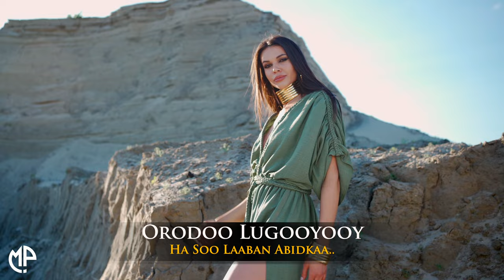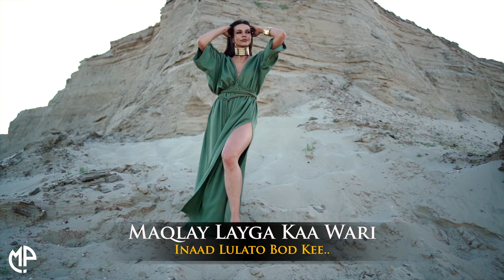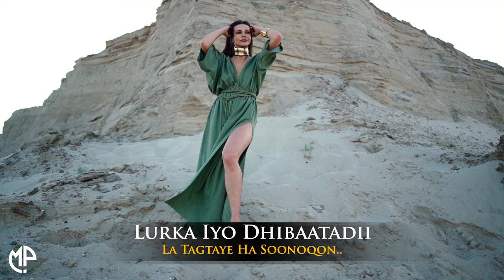HANI UK 2023 | HA SOO LAABAN ABIDKAA | HEES CUSUB